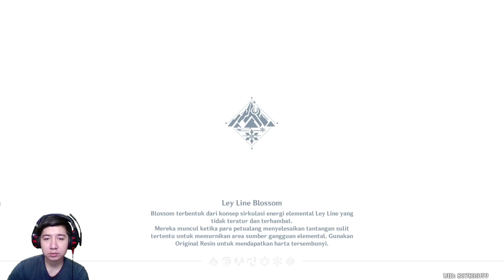Cara membuka Domain Dragonspine - Genshin Impact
Yuk kita bukan atau Unlock Domain  Di Dragonspine

JADI MOHON  DUKUNGANNYA YA PARA GAMER
DARI PECINTA GAME DAN ANIME

SEMANGAT UNTUK NGEGAME WALAU GERATIS YANG PENTING SERUH

genshin impact release
genshin impact android size
genshin impact android minimum requirements
genshin impact android requirements
genshin impact asia server
the genshin impact
jouer a genshin impact
genshin impact beginners guide
genshin impact beta apk
genshin impact beta download
genshin impact best character
genshin impact berapa gb